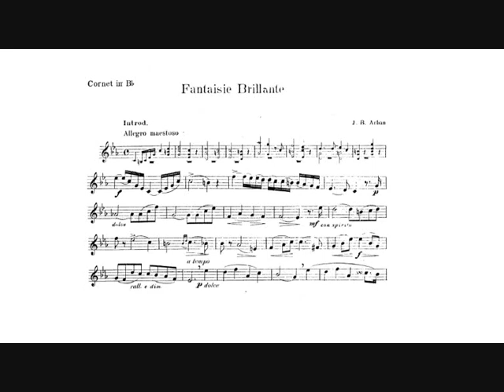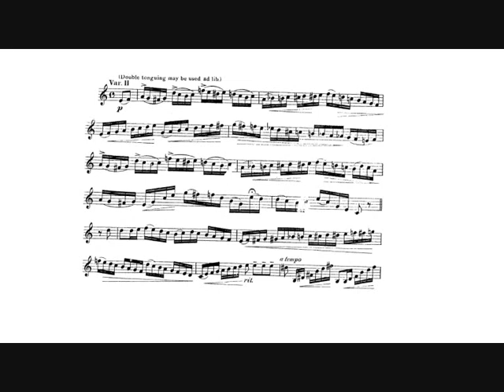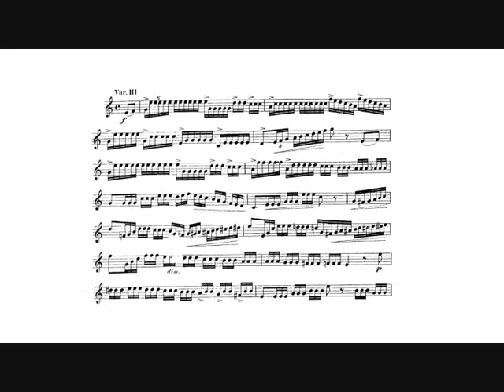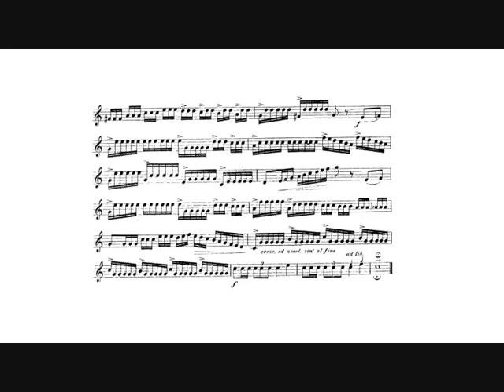J.B. Arban: Brilliant Fantasy (Allen Vizzutti, cornet)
Jean-Baptiste Arban: Brilliant Fantasy for Bb cornet and piano.

Allen Vizzutti, cornet.
Laura Vizzutti, piano.